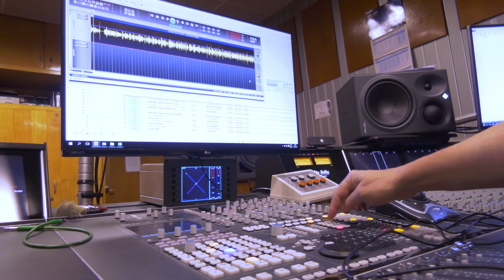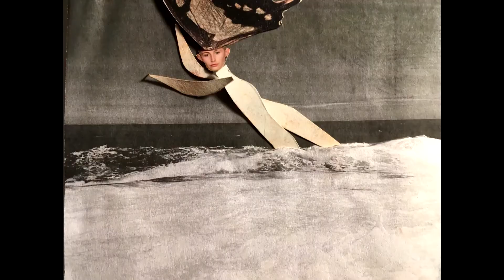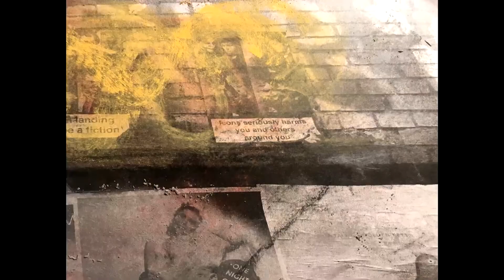Цветелина Чендова: само стойностната музика вълнува хората - "Земя на таланти" - еп 17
Познаваме Цветелина от творческите ѝ изяви в любими столични клубове. Заради нейната непосредственост, участията й изглеждат като появили се на шега, но всъщност зад всяко едно от тех стоят часове, изпълнени с много  труд и репетиции.

 „Alex“ е авторска песен на Цветелина Чендова, която тя посвещава на двама свои приятели. С Цветелина Чендова разговарят Диляна Трачева и Здравко Петров.